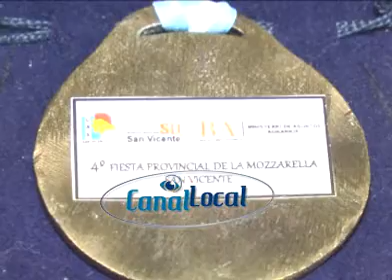DISTINCION A LA CASIANA FERNANDO BENAC